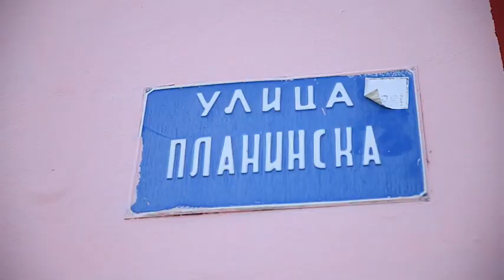Mesto sa najbezobraznijim imenom u Srbiji!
Severno od planinske je predgradje Sremske Mitrovice ali ga niko tako ne zove. U narodu je ovo mesto poznato kao Pičkovac, a meštani naselja sa najbezobraznijim imenom u Srbiji su otkrili kako i zašto je dobilo to ime.
Prilog je autorsko delo novinarke Jovane Maletić i emitovan je 1.septembra 2018. u emisiji Šarenica na RTS.